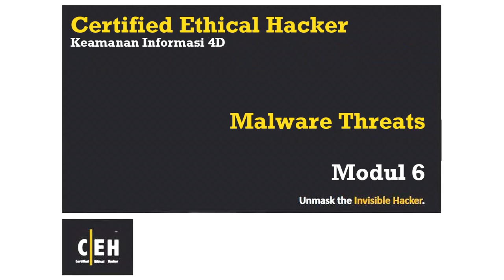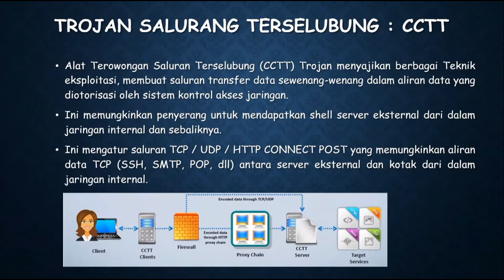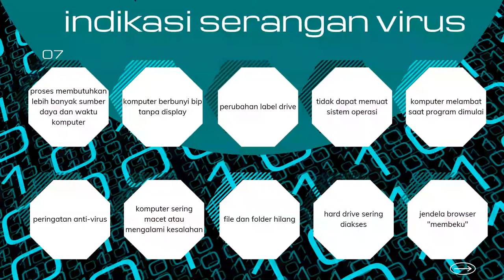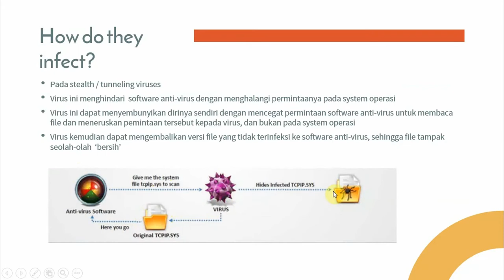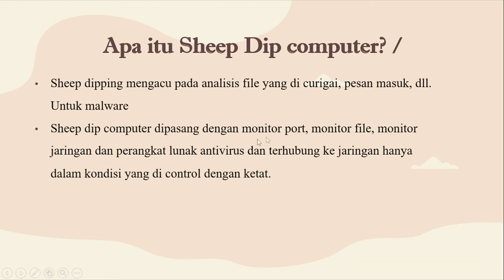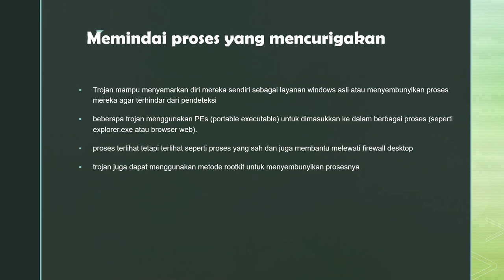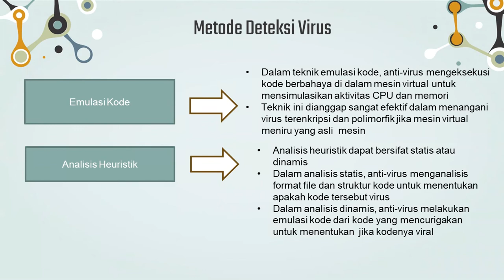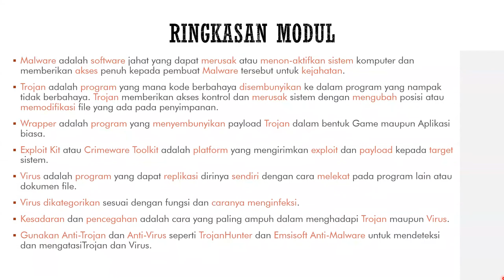Modul 6 - Malware Threats - Keamanan Informasi 4D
Tim penyusun:
0:00 1. Nanda Prabu Angganata (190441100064)
8:26 2. Khairul Umam (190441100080) | Video terpisah:
8:27 3. Moh. Ravi Fajrul Falakh (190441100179) | Video terpisah:
8:39 4. Dyka Fani Fadilah (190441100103)
15:00 5. Fauziah Reza Oktaviyani (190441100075)
27:10 6. Archia Ezra Tanaya Dwitya (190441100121)
35:47 7. Dody Hardiyanto (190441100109)
41:15 8. Afwatul Ainiyah (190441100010)
46:10 9. Syahril Mobin (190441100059) | Video terpisah
46:24 10. Dini Wulan Suci (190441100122)
53:26 11. Muhammad Syihabuddin (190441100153)
58:08 12. Migita Maulina Jannah (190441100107)
1:08:26 13. Rezky Pramadhana (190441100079) | Video terpisah
1:08:56 14. Achmad Rizky Rino Saputra (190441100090)